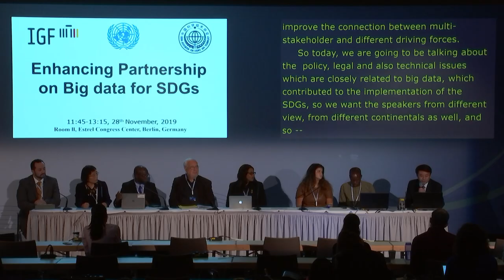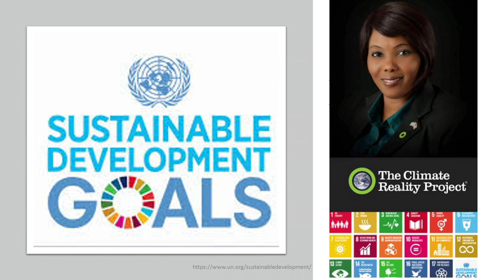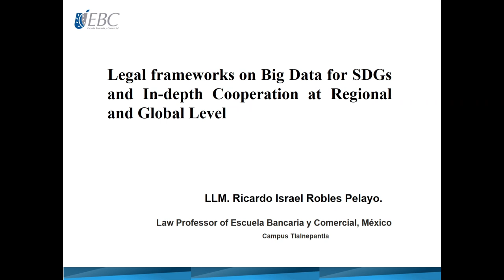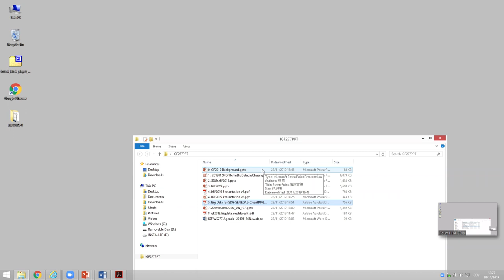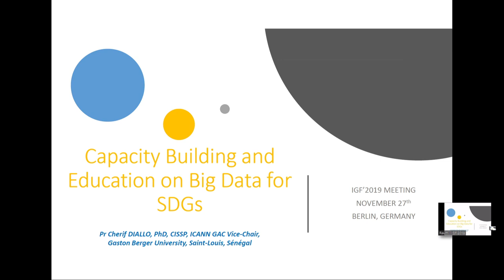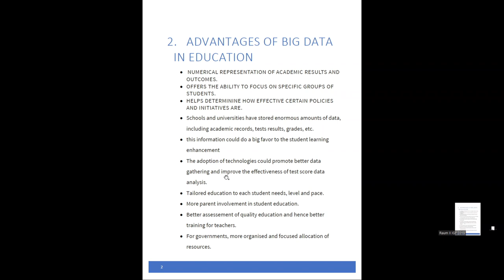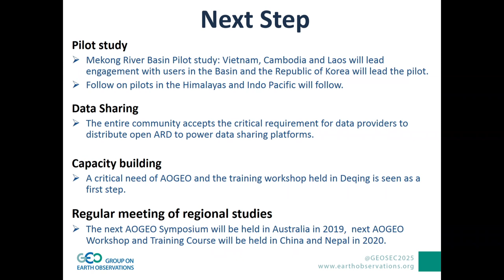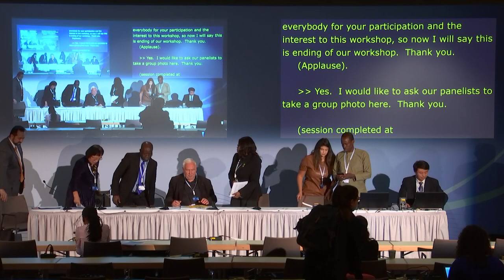IGF 2019 - Day 3 - Raum II - WS277 - Enhancing Partnership on Big data for SDGs